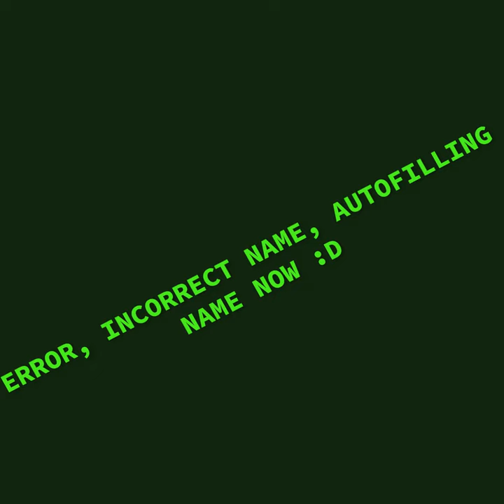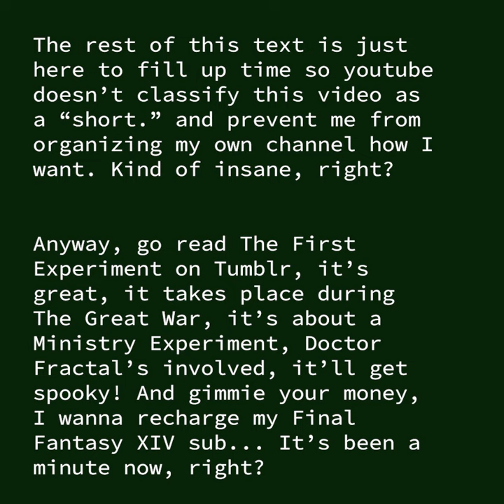The First Experiment Chapter 3 Part 2 Excerpt: PATCHES LIFE SIMULATOR!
Attempts to help the group bond continue to hit snags as their personalities clash in this latest update to Fallout Equestria: The First Experiment.